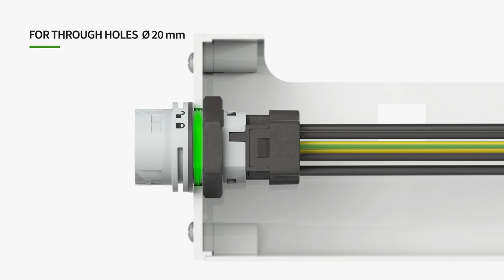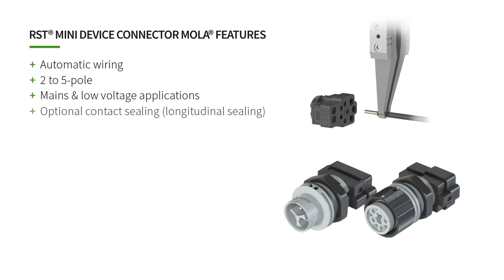RST® MOLA® - Wieland Electric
The innovative modular device connector with spring technology.